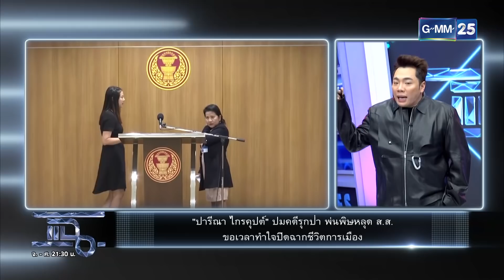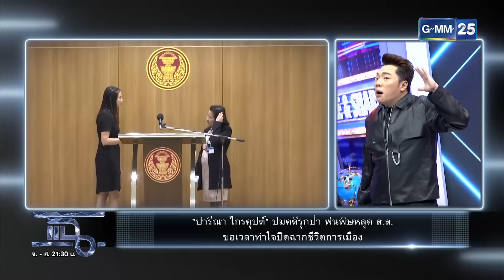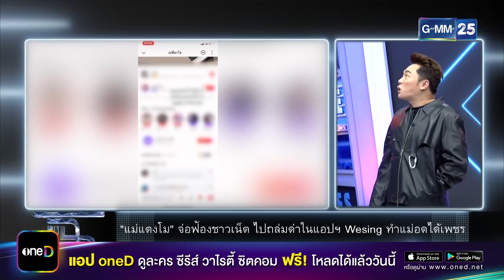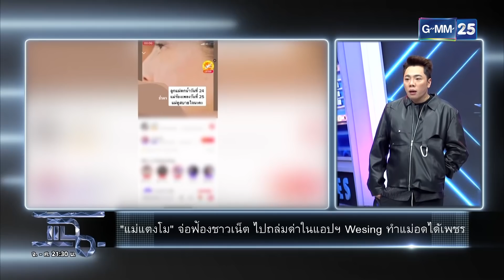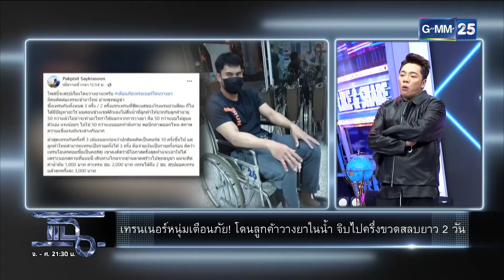แฉ [1/4] l 7 เมษายน 2565 l “เอ๋ ปารีณา” โดนตัดสิทธ์เล่นการเมืองตลอดชีวิต l GMM25